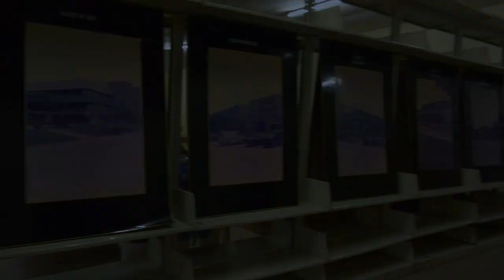AAUTV Coverage: The 21st Century Library Services For Higher Education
AAU TV covered the public lecture at the University of Cape Coast, Ghana. Themed - The 21st Century Library Services for Higher Education: Redefining the University of Cape Coast Library, presented by Prof. A. A. Alemna a retired professor of library and information science.

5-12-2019